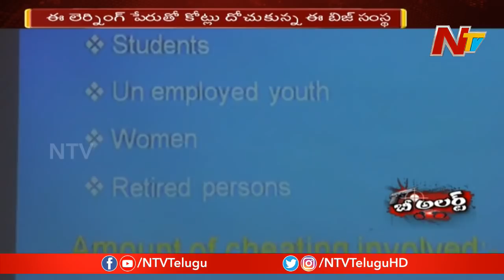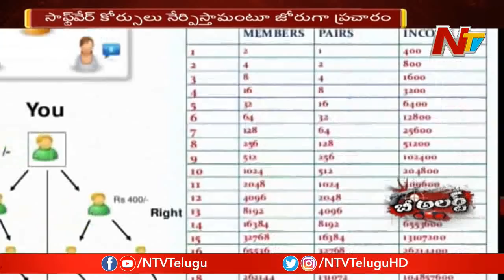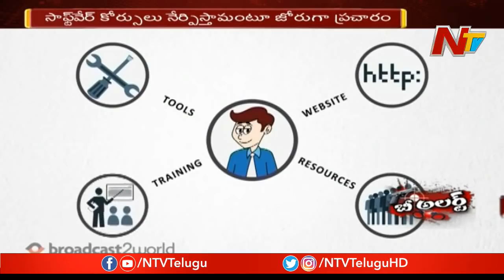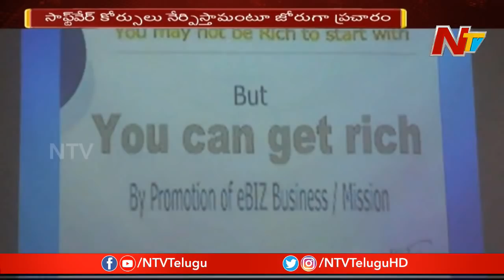Police Busted Anothet Multi Level Marketing Scam In Hyderabad | Be Alert | NTV